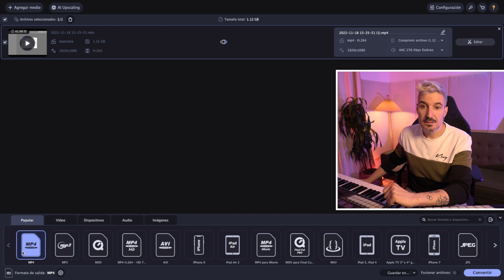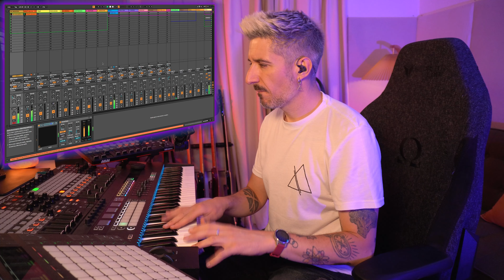OLIVIA RODRIGO 🧛‍♂️ VAMPIRE | Productor Musical 🎧 Analiza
🔸 En el video de hoy reaccionamos y analizamos el nuevo single de la virtuosa Olivia Rodrigo, Vampire. Un tema que crece sin cesar, con melodías muy interesantes y lleno de energía. Que opináis? os gusta el tema? os leo en la sección de comentarios! GRACIAS!

🔺 Hola! mi nombre es George fiVe y soy licenciado superior en música moderna y jazz así como productor, compositor y multi instrumentista